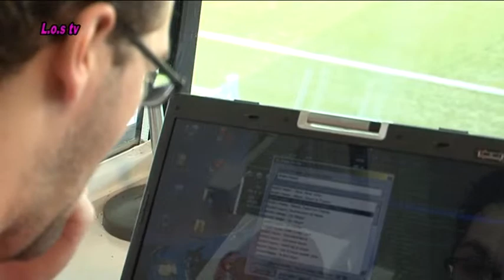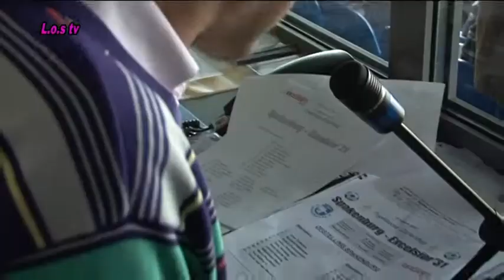LOS-Sport reportage: Stadionspeakers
Sportprogramma met aandacht voor de stadionspeakers van Spakenburg en IJsselmeervogels - uitgezonden op 5 mei 2011